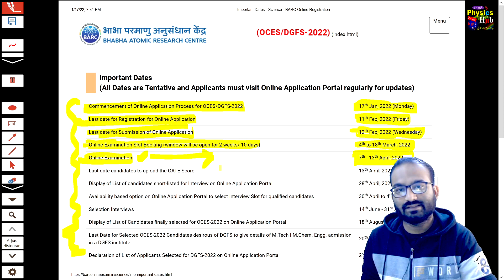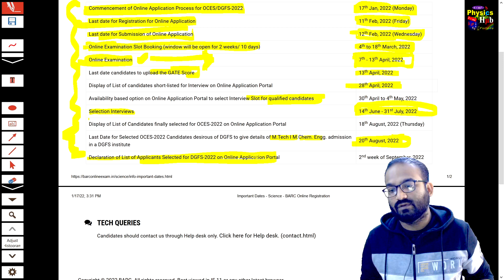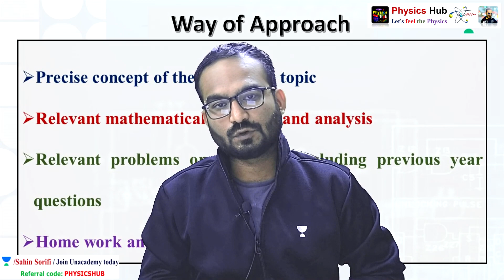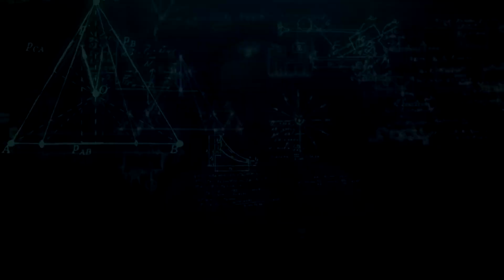APPLY FOR SCIENTIST-B POSITION | BARC RECRUITMENT ANNOUNCEMENT 2022 | PHYSICS HUB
In thisvideo, we have talked about BARC-2022 examination. Aplply for scientist-B exam via BARC online examination.

You may also find the following

SLOT BOOKING DATES FOR BARC OCES DGFS 2022 ONLINE EXAMS | FIRST COME FIRST SERVED | PHYSICS HUB
Online Exam Slot Booking Process to Schedule Candidate Exams
BARC 2021 || BARC 2022 EXAM DATE || BARC 2021 SLOT BOOKING
How to Utilize BARC Online Test Series Effectively for Selection | Trick to Attempt BARC Online Exam
BARC slot booking date Online Exam Slot Booking Process to Schedule Candidate Exams
BARC SLOT BOOKING || ADMIT CARD DOWNLOAD
All about BARC slot Booking and Admit Card download| BARC 2021| Unacademy
WHAT IS BARC SLOT BOOKING? Why to do that?
BARC slot booking date